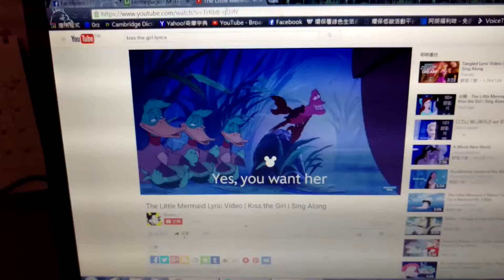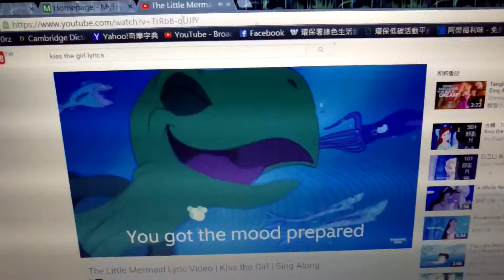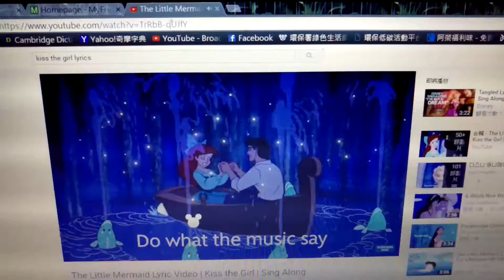Kiss the girl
One of my favorite Disney song, hehe